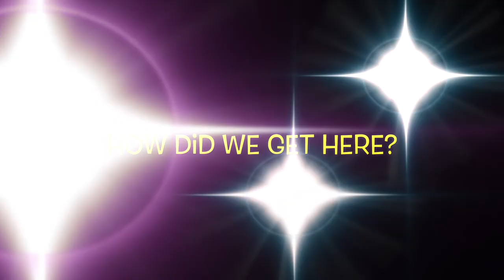Men's Desires Vs Women's Needs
Get the crew's take on what men want vs what women want and the latest fashion trends.